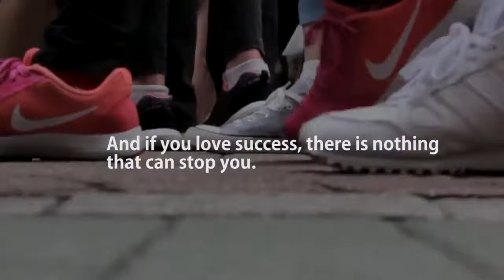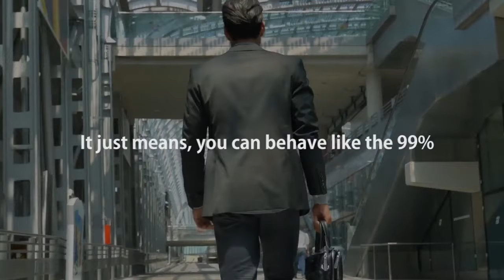Giving Up Is The Birth Of Regret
If you are like most people at some time in their life you have or you will enter a rut in life. Sometimes this rut is referred to as the mid-life crisis, some times it is called the prodigal period, but whatever it is called the same basic ingredients exist. They are questioning the meaning and direction of your life and evaluating whether or not you should make changes (often major) and how you should go about doing them. Often it is brought on by a feeling of discontentment in the place that they are in life compared to where they wanted to be. In short they feel that they are not achieving the success that they can and want to change that. I want to suggest that these people try out (or at least look into) a success program.

What is a success program? Well it can be a lot of different things really. They range in value and quality just like anything else and it is good to keep in mind that you often pay for what you get. What the essence of the program should be is how to change whatever you are doing to adjust your trajectory in order to achieve the things that you are setting out to do. This mainly has to do with adjusting your thinking.

These programs are often a conference in a nice (often exotic) location that allows people to break away from whatever might be holding them back in their home place and invigorates them for success. After all if a success program didn’t get people “up” for success then it really couldn’t be called successful could it? Any way there is often a guest speaker most of the time someone with two things. One a gift for motivation which requires a certain personality that is supposed to be infectious and persuasive. And two a story of the time in their life when they went through a similar phase and how they got out of it. They are often very successful and can prove it with real life dollars and cents figures that convince people they are just a bunch of fluff.

There often are books at these events that allow people to take the message home to ponder it and there are many times different “specialty” workshops that allow people to hone in on their area of expertise or interest. Again the major goal of a success program is to make people change their way of thinking that allows them to change the course of their future. The mind is a powerful thing and if you can get it bent on success rather than futility, you have done a wonderful and potentially life altering thing for them!

This video is designed to assist you in overcoming your concerns and uncertainties.

Are you looking to get pumped up and motivated?